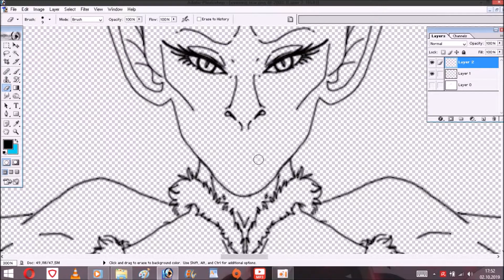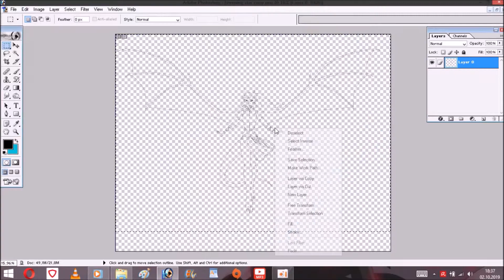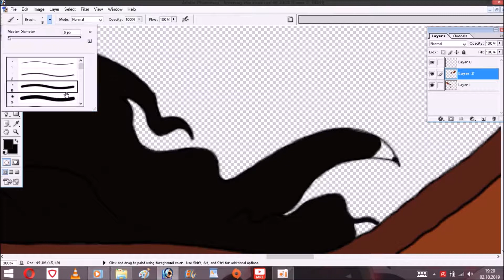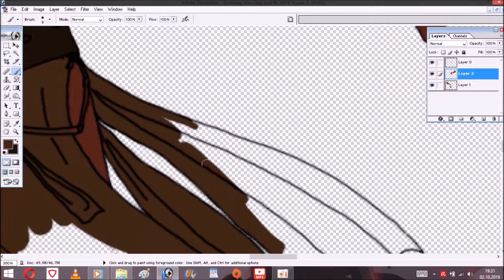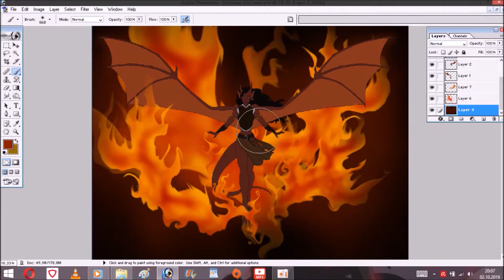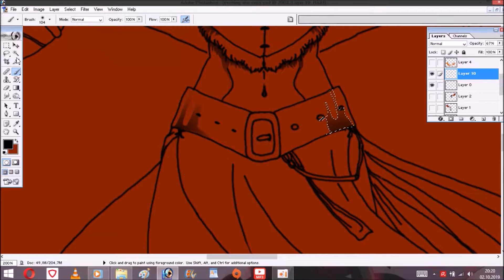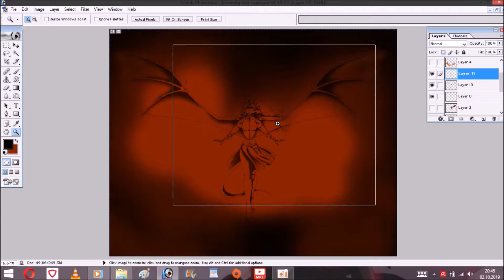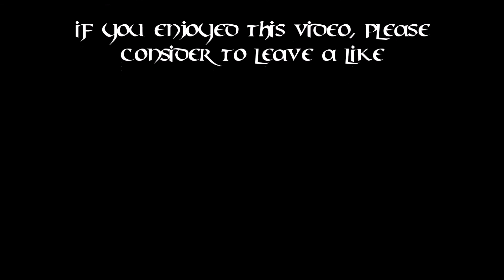"Evening Star" (Gargoyles OC Speedpaint)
An Original Charackter, that may or may not be a part of the Gargoyles fancomic im currently scripting. A gargoyle witch, with a conection to the phoenix gate.
(She has no name, so far because I´m terrible at naming charackters. But I´m going to figure out a fitting, not to cheesy name eventually.)

Tell me what you think ^^ If you liked it, feel free to give a thumbs up, if not give a thumbs down and tell me what you didn´t like, so I can do better in the future.